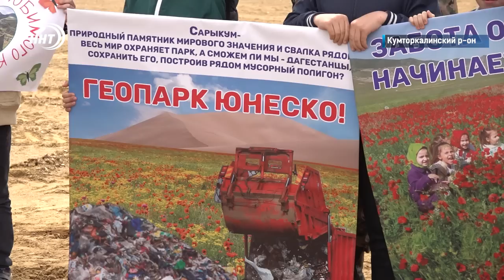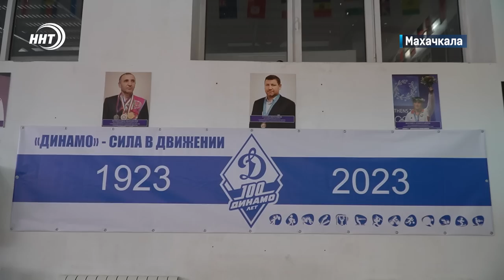Новости Дагестана за 19.04.2023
1. Дагестан нужно очищать не только от мусора! В каких еще сферах региона предстоит навести порядок и что для этого делать? Все подробности Послания Сергея Меликова Народному Собранию, смотрите через минуту.

2. Ифтар в зоне СВО. Дагестанских бойцов, выполняющих боевые задачи в Запорожье, навестила представительная делегация с малой родины.

3. 100-летию Общества «Динамо» посвящается! В спортшколе Гайдарбекова прошел республиканский турнир по боксу среди юношей. Подробности в спортивном блоке.